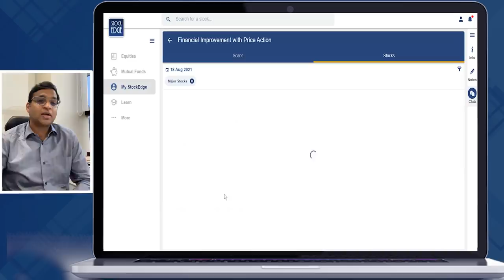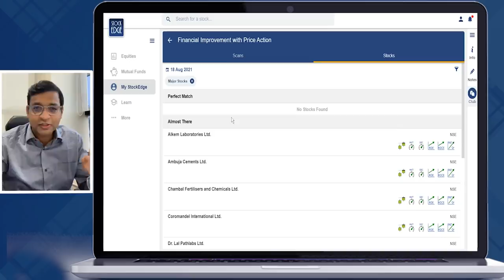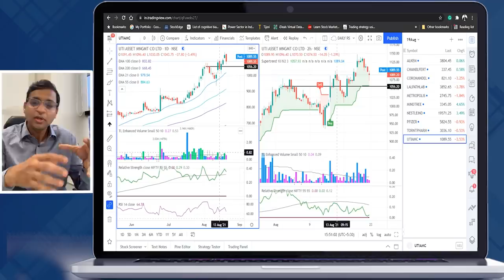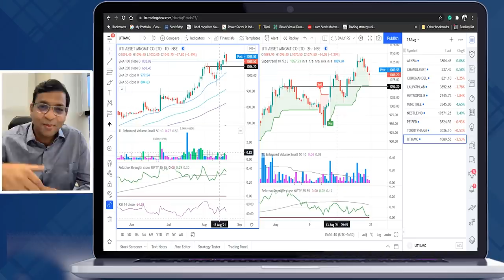गिरते हुए Stock Market में कौनसा Share Safe हो सकता है?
In this video, I, Vivek Bajaj will share the current stock market view and how to identify safe shares for trading in the stock market.

In this video, I will explain about stocks from my watchlist and explain you with StockEdge Scans.

For all things related to the analysis of stocks and mutual funds, you can download the StockEdge mobile app.